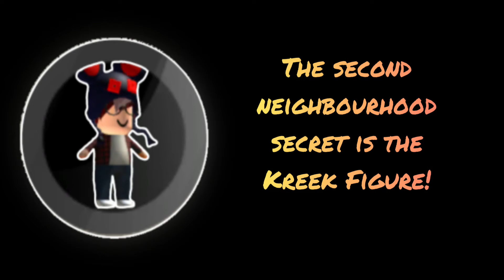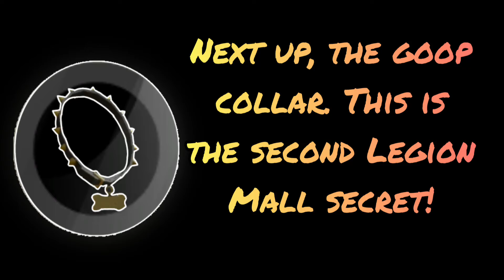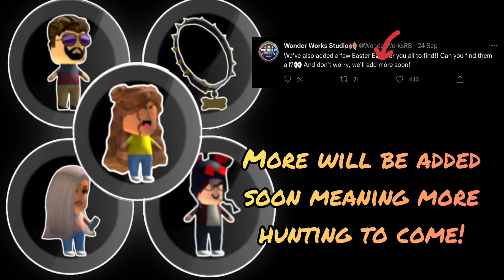How To Get All Timmeh Secrets (So far) | Roblox Timmeh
Hey Pineapples!

Here is a full guide on how to get all of the Timmeh Secrets so far! We have been busy making all them so we hope you enjoyed!